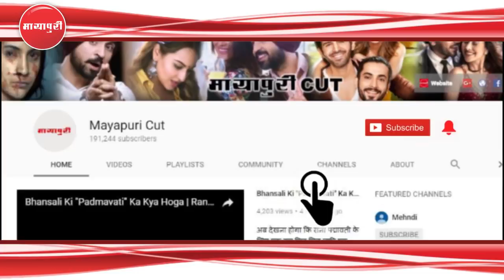Jab Scene Cut Hone Ke Baad "Sanjay Dutt" Aur Sunil Dutt Ne Ek Dusre Ko Gale Laga Kar Roya | Sanju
बॉलीवुड एक्टर संजय दत्त की अपकमिंग फिल्म 'संजू' का फादर्स डे स्पेशल टीजर रिलीज किया गया है। इस वीडियो में संजय दत्त और सुनील दत्त के बीच के एक खास कैमिस्ट्री दिखाई गई है। इस वीडियो में संजय दत्त कहते हैं ''आज मैं बहुत मुश्किल काम करने जा रहा हूं, डैड को थैंक्यू बोलने का काम। पहले कभी बोल नहीं पाया क्योंकि शब्द नहीं मिले। जो उन्होंने मेरे लिए किया है उसके लिए हर शब्द छोटा लगता है।''बता दें ये वाकया संजय दत्त की असल जिंदगी का एक बेहद खास पल है।